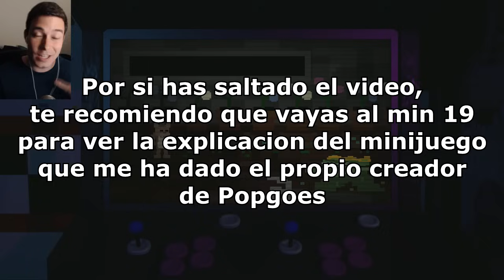BONNIE GLADE, LA HIJA DE FRITZ | POPGOES Arcade (COMPLETADO) Gameplay Español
Muy buenas! Popgoes Arcade! Completamos los minijuegos de Popgoes y descubrimos sus secretos.